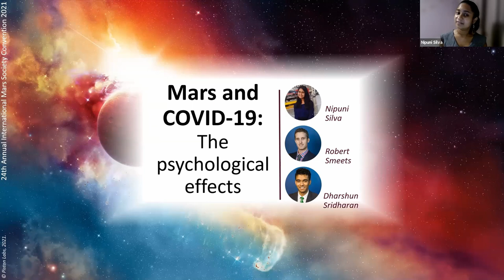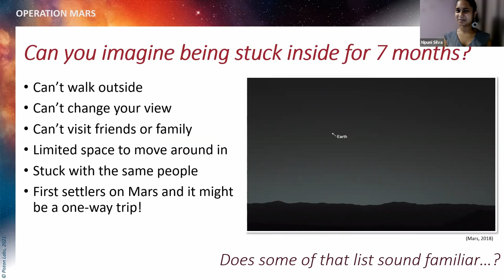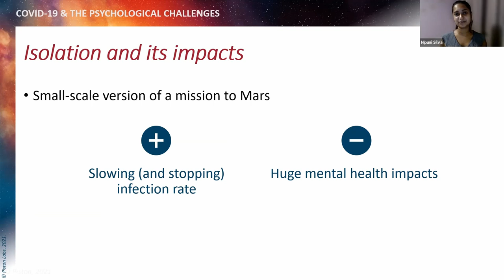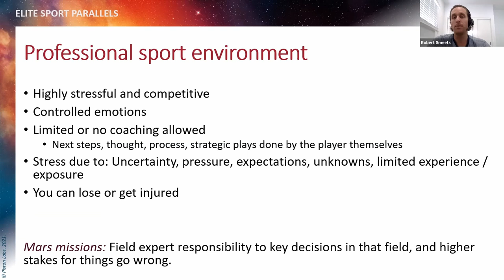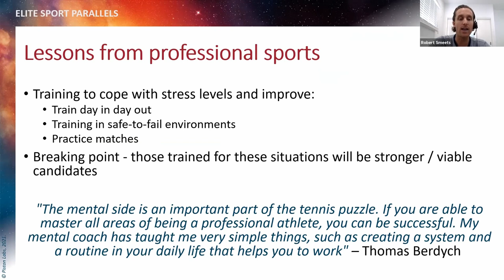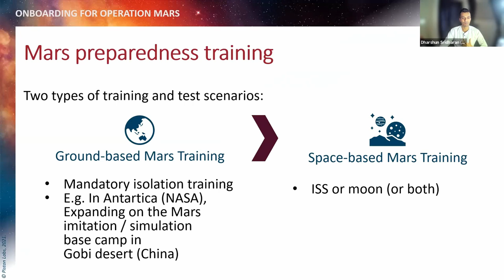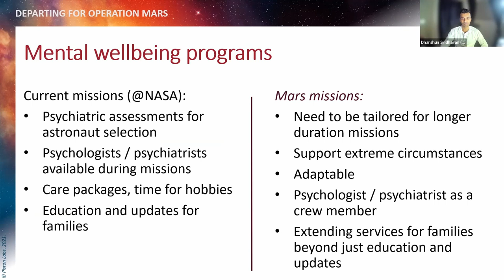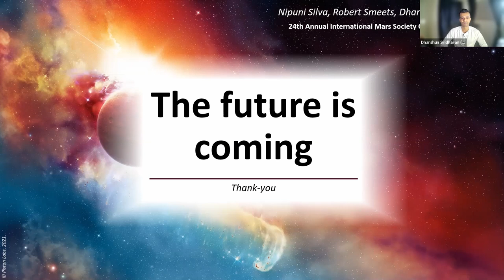Mars and COVID-19: The psychological effects - Silva et. al. - 2021 Mars Society Virtual Convention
Speakers:
Nipuni Silva
Robert Smeets
Dharshun Sridharan

Track Code: MD-5

Abstract:
Mars. The next frontier. But wait, Humanity has not quite conquered the corners and depths of our planet. For example, it is still largely unknown what lies beneath some of the world’s greatest oceans. To be specific, just under a quarter of the world’s oceans have actually been mapped. To further emphasis this fact, the remaining area is equivalent to twice the size of Mars. So why is Mars, and colonisation and settlement of Mars, suddenly a global agenda? It is something that the last decade has helped answer, or bring awareness to, and strangely enough, there are substantial benefits for Earth by heading towards the red planet. However, there are some key challenges that must be overcome to make this Martian dream come true. These include technology challenges, and extend to arguably the biggest challenge, ‘human factors’. Physical and physiological challenges can be difficult to overcome, but are no match for psychological challenges, and that what this paper looks to explore. Specifically, how do the physiological challenges that transiting to, colonising, and settling Mars bring. But also, how do the parallels of COVID-19, assist with methods to mitigate these challenges, how do the pressures faced in elite-sport create a parallel to future missions to Mars, assist with hypothetical approaches for future spaceflight. A number of paradigms are raised in this paper to help analyse how challenges to colonising, and settling Mars can be mitigated, with a focus on overcoming psychological challenges, one of the most uncontrollable areas in Humanity itself.